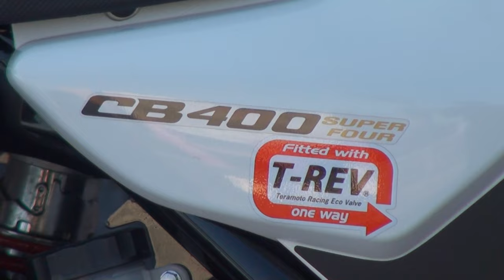MORIWAKI サウンド 2015 ホンダ・CB400スーパーフォアHYPER VTEC Revo NC42 2015 HONDA・CB400 SUPER FOUR 姫路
MORIWAKI サウンド　2015 ホンダ・CB400スーパーフォアHYPER VTEC Revo NC42　2015 HONDA・CB400 SUPER FOUR HYPER VTEC Revo　姫路　2015 HONDA CB400SF  HYPER VTEC Revo